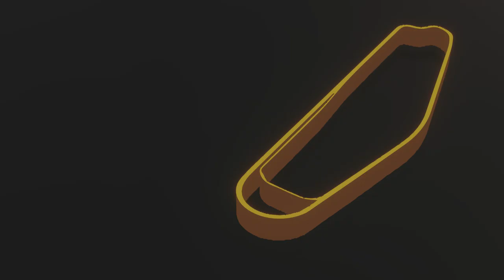CURITIBA: UM DESAFIO NO ANEL EXTERNO | STOCK CAR 2021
Neste fim de semana a Stock Car vai disputar um desafio em alta velocidade no anel externo de Curitiba. E com um tempero a mais: a rodada dupla, válida pela sétima etapa da temporada 2021, será disputada no Dia dos Pais! Confira a programação de transmissões aqui no StockCarChannel:

SÁBADO:
11h05 - Treino Livre 2
13h30 - Classificação

DOMINGO:
10h40 - Etapa 7, rodada dupla